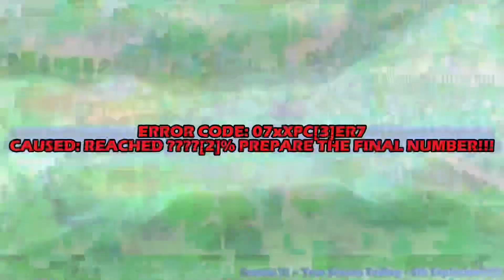THE XPO END!?!?!? (For BATTERY OVERCHARGE TO TRUE FINAL ENDING% V2 GLITCH At Episode 10)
@TCOH672_Numbers also one more thing
Use this if you want or you decide

Also @genericgamegroup (also known Xpo) (please don’t bully or harassment me just FG number)
Craziness: TRUE FINAL ENDING Equal to THE XPO END??? (look at symbol at end of video)

THE XPO END??? Mean: THECORE END x THECORE END
Note: THE XPO END it’s gonna use in future? Thecore in FG series N0TBOT[?]